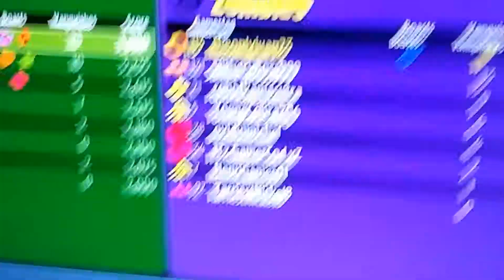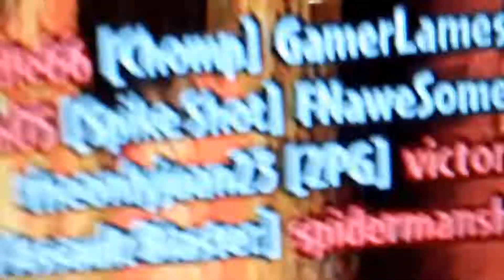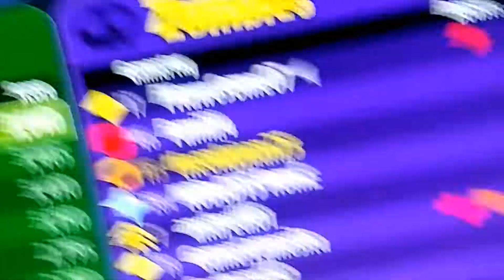Stupid Kid Plants vs. Zombies: Garden Warfare (Xbox 360)